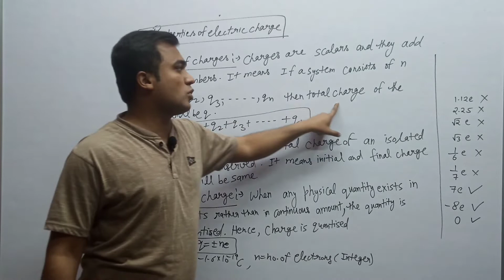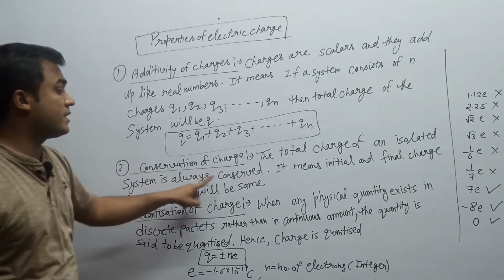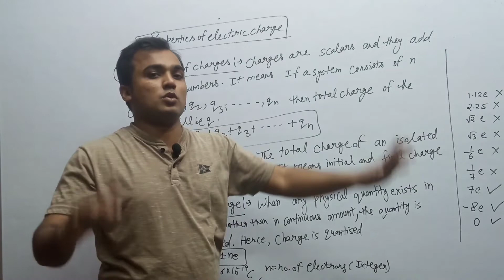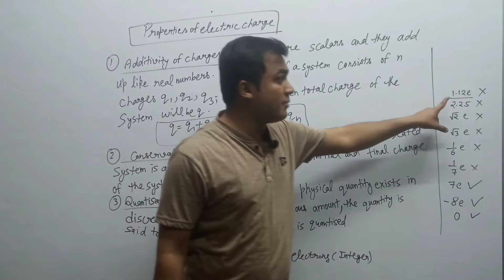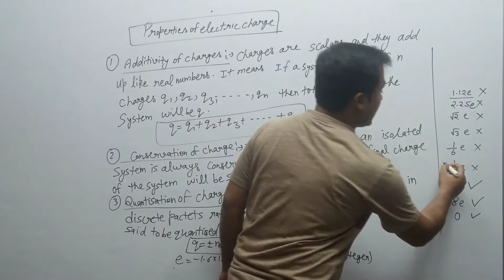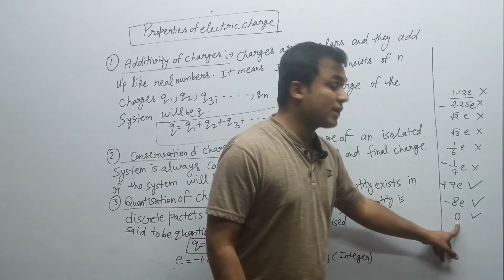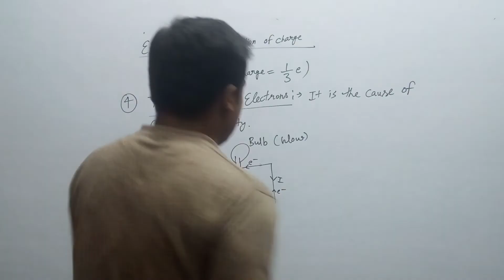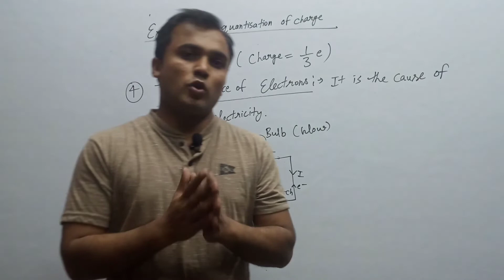Topic 3- Properties of electric charge (Class-12th) Ch-1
Useful in NEET and IITJEE.